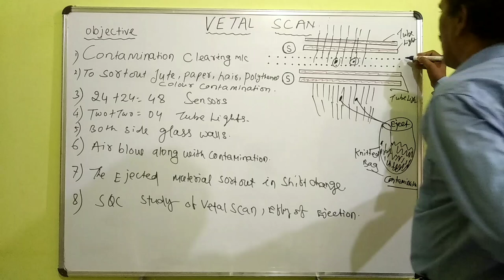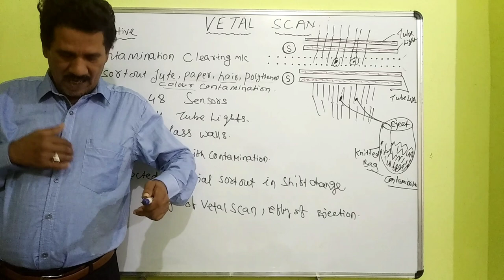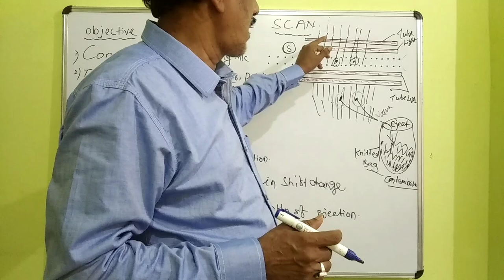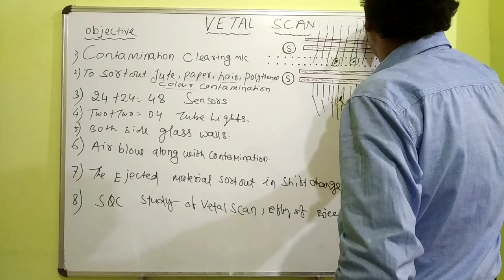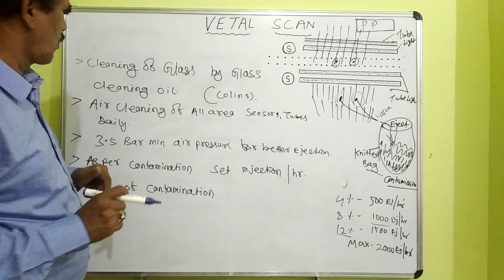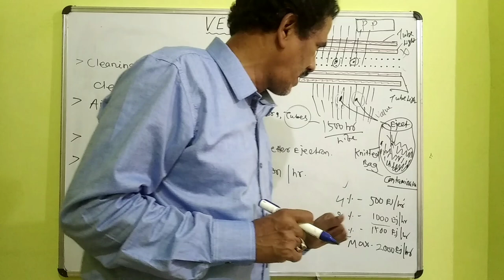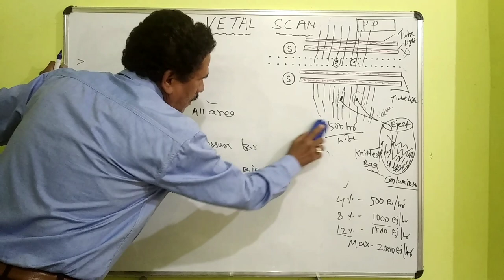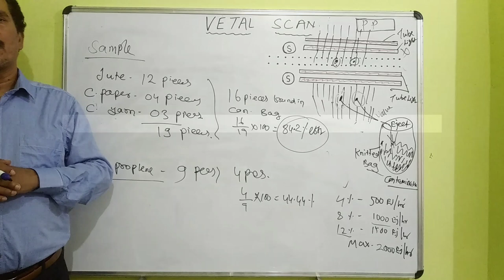Vetal Scan ( contamination clearer )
Vetal scan is a contamination clearer, In this video we will learn how Vetal Scan is performed, and how to derive efficiency .